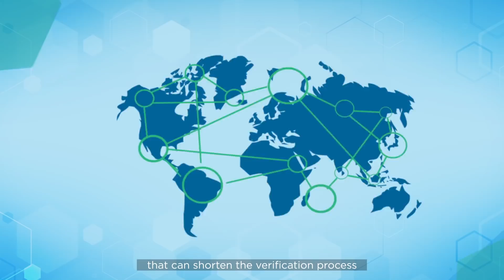Intiva Health - Hashgraph-Based Medical Career Management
Intiva connects licensed medical professionals and facilities to automate the tasks of credentialing, continuing education, and communication. We’ve built the first truly integrative career platform for healthcare providers.